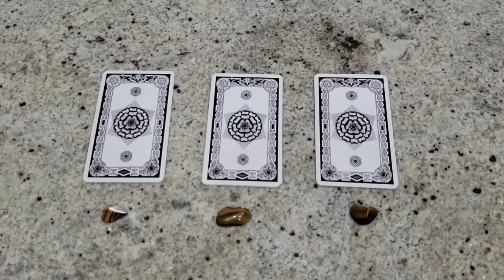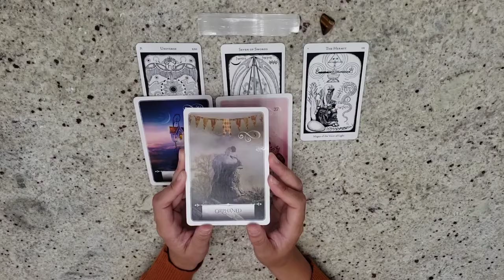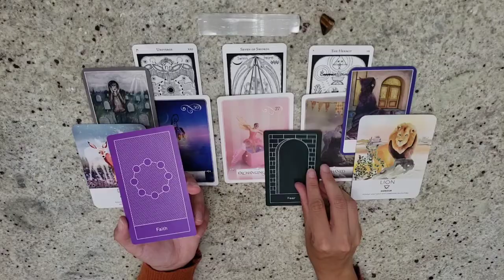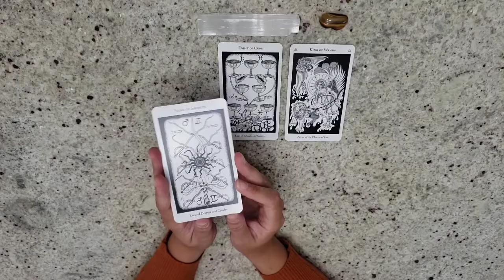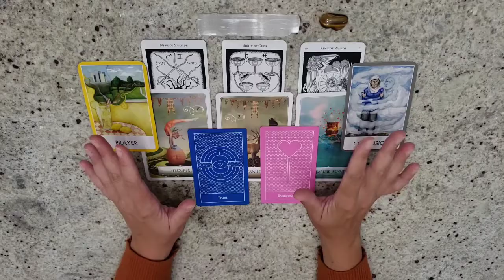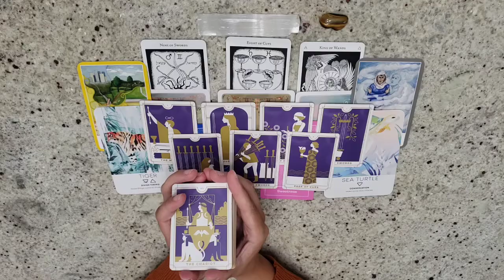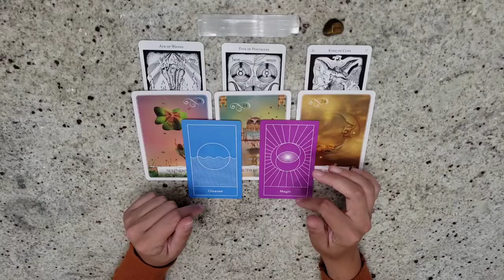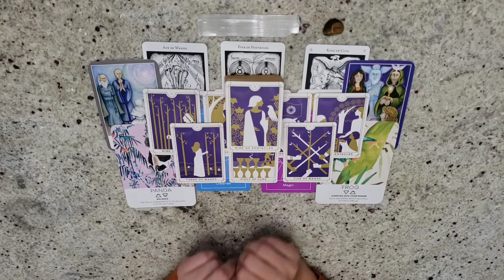||PICK A CARD|| 🦢 What is Next in Love - Singles 🔮 Tarot Reading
Today we will explore what is happening next in your love life, singles! Looking into the details of your healing and for the majority your next relationship.

I'm Eden, I'd like to describe myself as a Tarot Advisor! Tarot talks to us in many ways, but the most powerful way is through wisdom. All my readings ask the cards to provide advice that I can help you interpret as the humble messenger.

🌑 TIMESTAMPS 🌑
Pick-A-Card: 1:54
PILE 1: 2:15
PILE 2: 27:31
PILE 3: 48:11

ABOUT ME:
🇨🇦 Canadian
🗝 Old Soul
♒ Aquarius
🎓 B.PR
🎂 30 Years Old
🐾 Jersey

Follow my little life on instagram:
Instagram.com/Edenboutilier